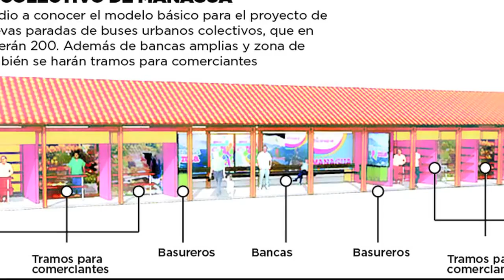Inicia construcción de nuevas paradas en Managua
Las nuevas terminales de buses que contarán con techo, bancas y tramos para comerciantes, ya comenzaron su construcción en un punto de Managua